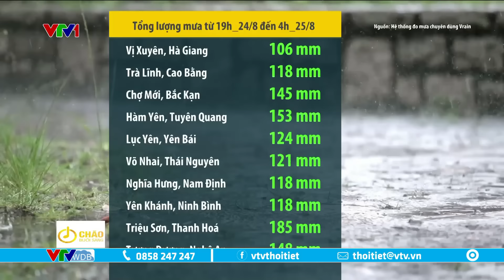Dự báo thời tiết 6h15 - 25/08/2024 | Miền Bắc hôm nay có mưa rất to | VTVWDB